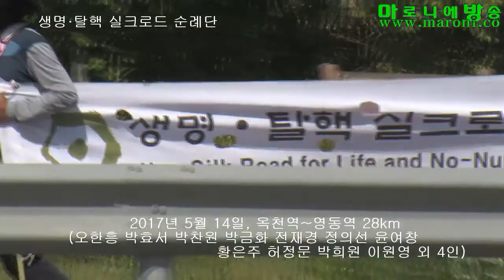[마방] 생명·탈핵 실크로드 순례단, 옥천역~영동역 28km_170514